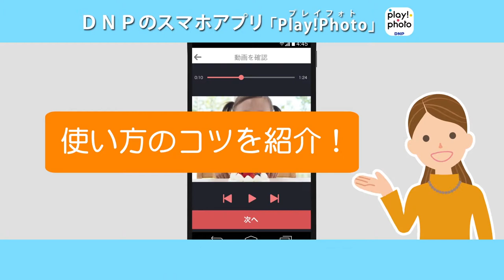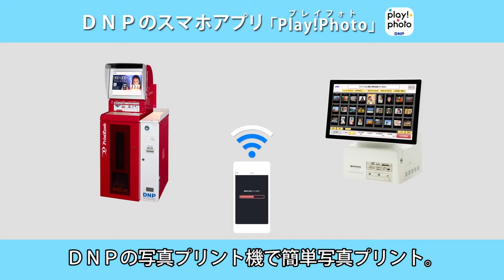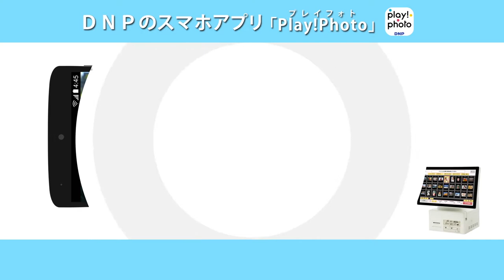動画から写真プリントしたい！ スマホアプリ Play!Photo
動画から写真プリントをするにはどうすれば良いの？

DNPのスマホアプリ　Play!Photo（プレイフォト）なら
動画から静止画を切り出して、カメラロール/アルバムに保存して簡単に写真プリントできます。